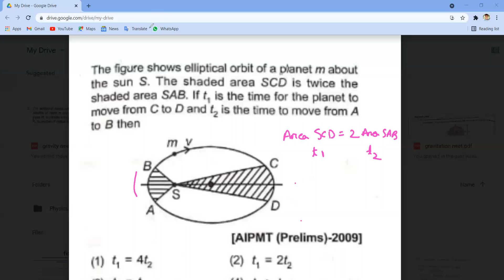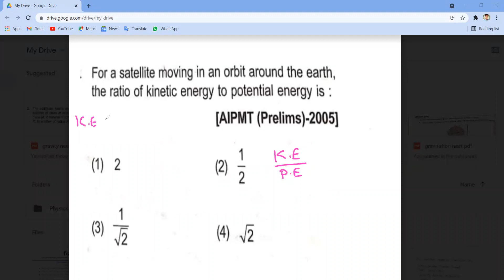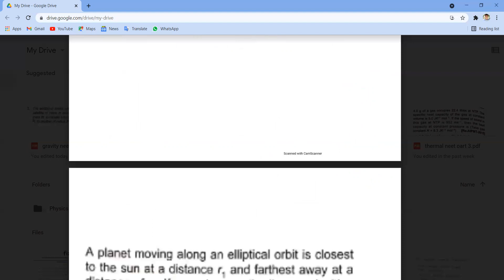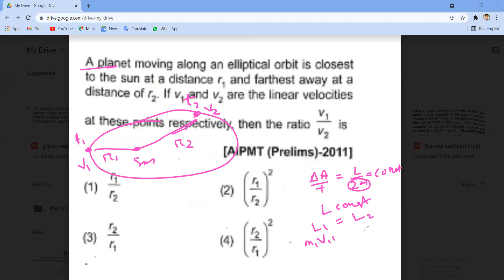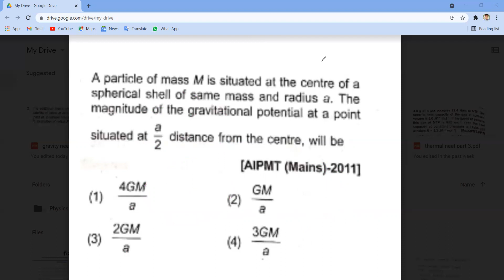Gravitation||part-4||Neet|| 15 year neet solutions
study special with kcs